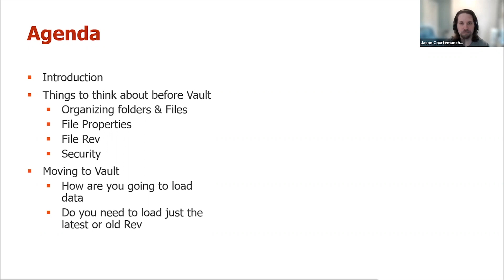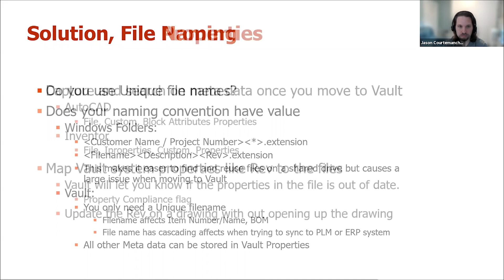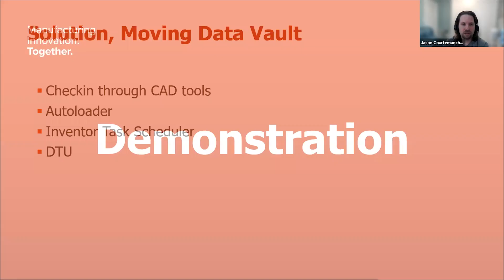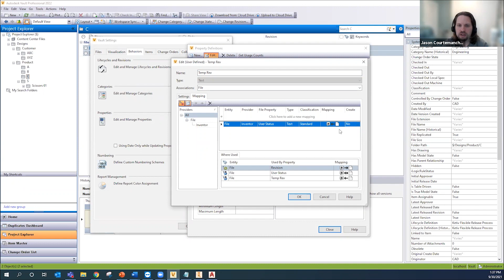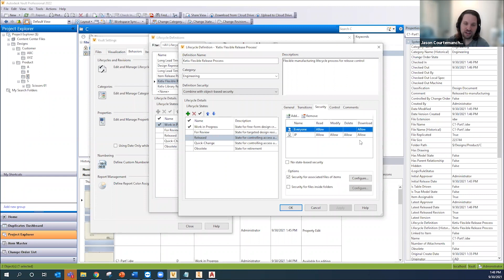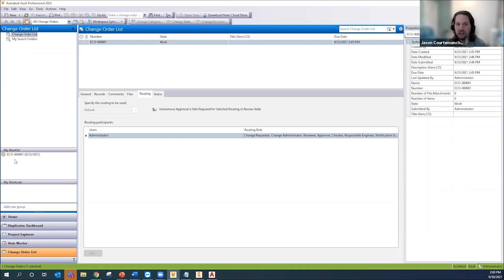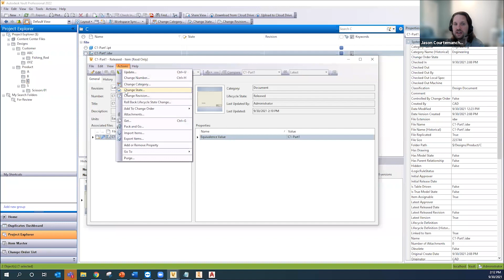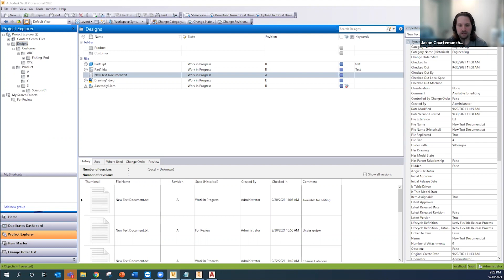Things to do Before Moving into Vault | Autodesk Virtual Academy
Intro: 0:00 - 19:04
Demonstration: 19:04 - end

Ideally, when you start using AutoCAD or Inventor, you also start using Vault. In this week's AVA session, we will explore things you can do to make the transition to using a Product Data Management (PDM) Server easier if you do not start using Vault right away.
We will cover things to consider when you start using Inventor and AutoCAD to make the transition to the Vault Server easier.

We will cover:
- Exploring file organization
- Using customer properties in template files
- How to manage your file Rev
- How the setup can have a large impact getting the files into Vault and configured to Vault Settings

Applying these principles now can save your business time and leave you with a productive work environment.